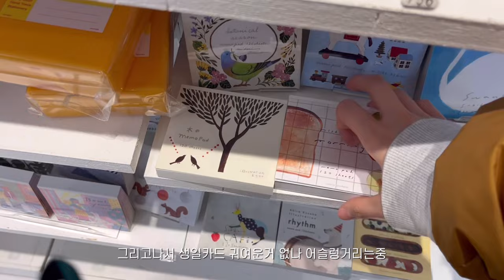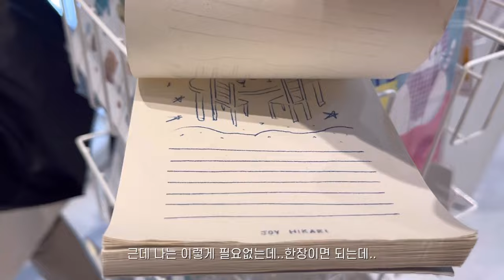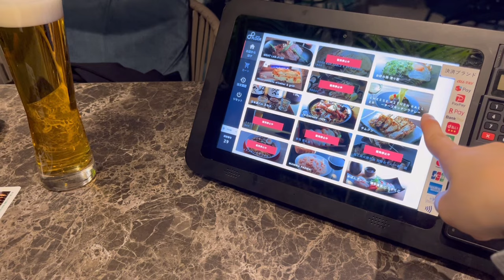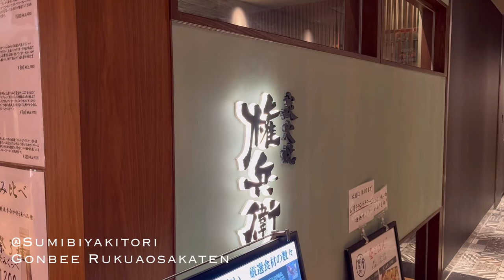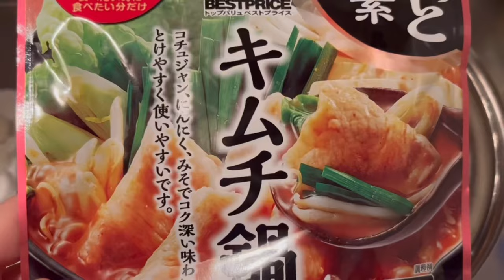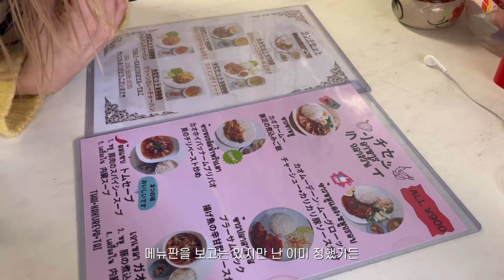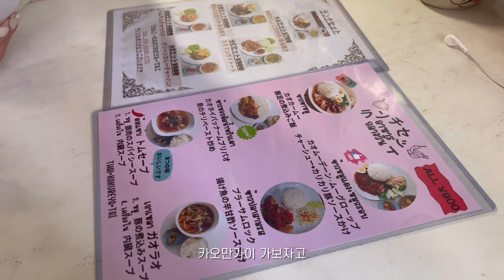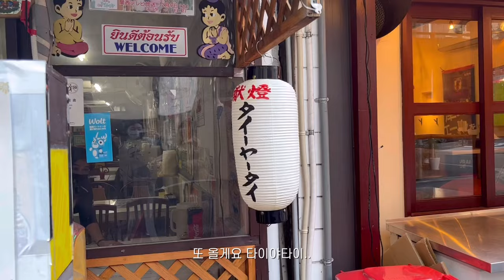일본 대학생 일상 vlog | 오사카 맛집 뿌수기 | 🥪 타마고산도 맛집 喫茶マック | 현지인맛집 토리소바 座銀 | 졸업논문은 안쓰고 먹으러 돌아다니는 오사카 일상 브이로그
안녕하세요 이삼입니다!

이번 영상은 아르바이트하느라 못 돌아다닌 지난 2주에 대한 보상심리로 열심히 외출한 일상이에요. 사실 이번에도 일상이라기 보다 거의 외식 기록에 가까운 브이로그지만 오늘 영상도 재미있게 봐주세요!

여러분 항상 건강 조심 또 조심하세요!